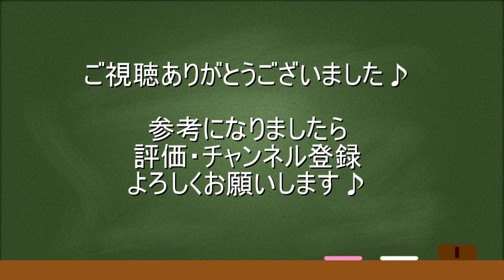ムフェトジーヴァの必殺技「王の雫」岩が無い状態での回避方法は？スリンガー弾・モドリ玉・ＦＦジャンプ ＭＨＷＩＢモンハンワールドアイスボーン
ムフェトジーヴァ完全攻略はコチラ